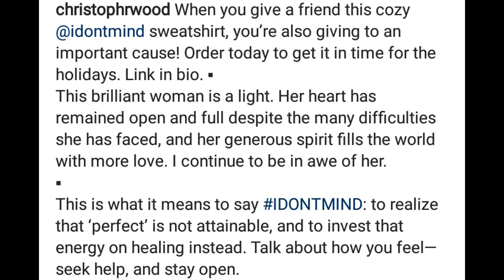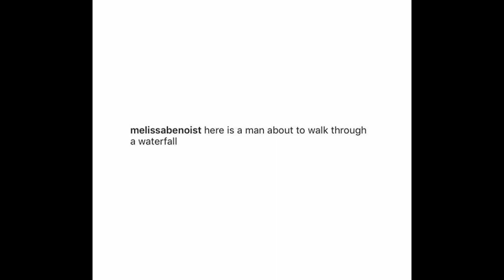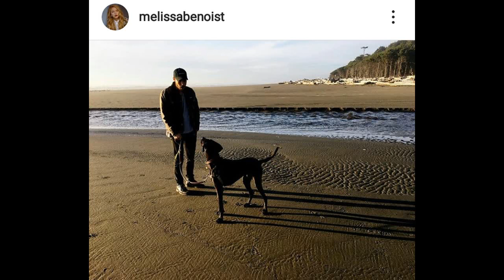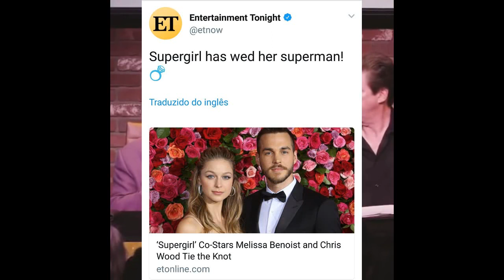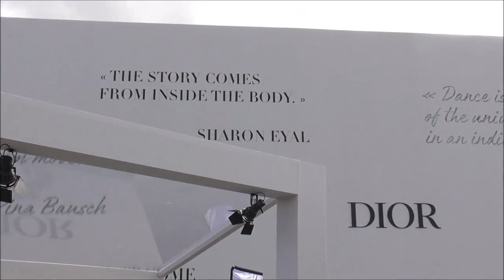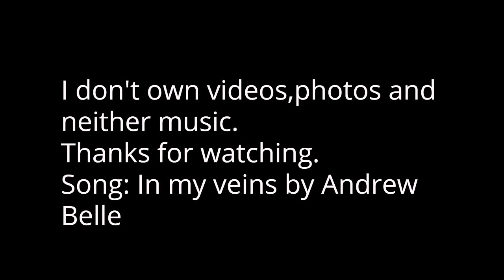Melwood|| Chris and Melissa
Two people meant to be together.